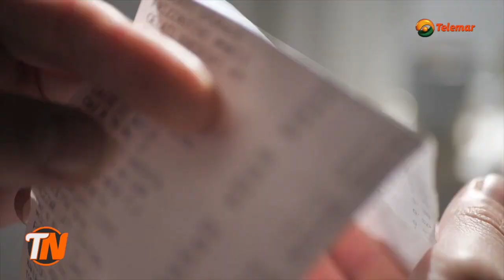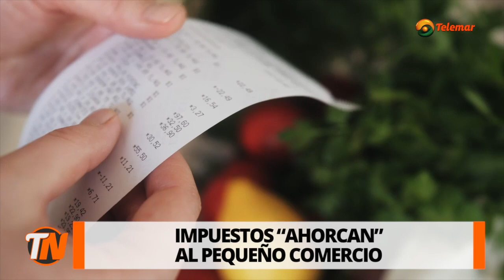AUMENTO AL PRECIO DE LA GASOLINA, ENCARECERÁ TODO